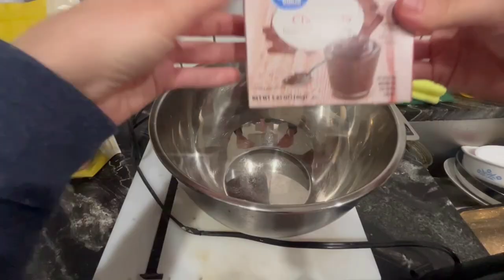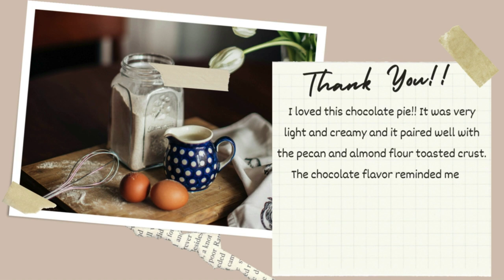Sugar free diabetic friendly chocolate pie recipe!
This low sugar low carb chocolate pudding pie recipe is so delicious, creamy and rich. Everybody loved this chocolate pie and the filling and topping paired so well with the toasted pecan crust. The recipe is linked below, feel free to try this delicious dessert perfect for diabetics or those limiting blood sugar spikes!